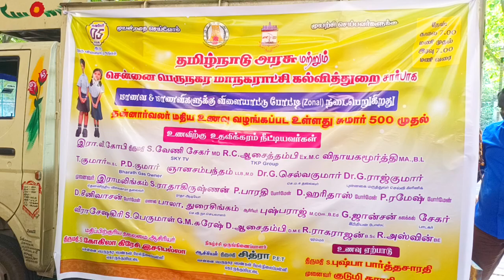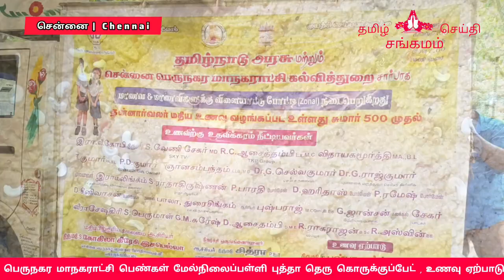மாணவ மாணவிகளுக்கும் மற்றும் பணியாளர்களுக்கும் சுமார் 800 பேருக்கு மதிய உணவுமாணவர்கள்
தமிழ்நாடு அரசு மற்றும் சென்னை பெருநகர மாநகராட்சி கல்வித் துறை சார்பாக மாணவ மாணவிகளுக்கு   சோனல்   விளையாட்டு போட்டி  5 / 11 / 2 0 2 4
காலை  7  மணி முதல் மாலை 6
மணி வரை  நேரு உள் விளையாட்டு அரங்கில் நடைபெற்றது
இதில் மாணவ மாணவிகளுக்கும் மற்றும் பணியாளர்களுக்கும் சுமார்  8 0 0 பேருக்கு அன்று மதிய உணவு தன்னார்வலர்கள் சார்பாக வழங்கப்பட்டது , இந்த உணவு வழங்கிய பெரும் உதவியாக இருந்த மனிதநேயர்கள்
உணவிற்கு உதவி கரம் நீட்டியவர்கள்
திரு  இரா , வீ கோபி , திருமதி எஸ் , வேணி சேகர் , ஸ்கைடிவி ஓனர் ,  திரு , ஆர் , சி ஆசைத்தம்பி ,   எம், சி , டி ,வ்கே , பி குரூப்,
திரு விநாயகமூர்த்தி அட்வகேட் ,
 திரு , டி , குமார் அட்வகேட் , திரு , பி , டி குமார்
 ஸ்ரீ சத்ய சாய் கேஸ் ஓனர் ,
திரு , கே , ஞானசம்பந்தம்  ,
N N N  எம் டி , டாக்டர் திரு ஜி செல்வகுமார் ,  சென்னை மகாஜன சபா தலைவர்,  புன்னகை மருத்துவர் டாக்டர் திரு ஜி ராஜ்குமார் செல்வி கிளினிக் , முனைவர் திரு ராமலிங்கம் , தென்னிந்திய விஸ்வகர்மா சங்கத் தலைவர் ,
திரு , எஸ் ராதாகிருஷ்ணன் ,
ராதா ஆடியோ,
போர் மேன்  திரு , பி , பாரதி ,
போர் மேன் திரு , டி , ஹரிதாஸ் ,
போர் மேன் திரு , பி,  ரமேஷ்
போர் மேன், திரு , டி , சீனிவாசன்,
மணலி திரு , பாலா ,bசென்னை விளாத்திகுளம் நாடார்கள் பேரவை செயலாளர் திரு , துரைசிங்கம் ஆசிரியர்
திரு , புஷ்பராஜ், இந்தியன் போஸ்ட்
ஜி ,ஜான்சன் , நடிகர் மற்றும் பின்னணி பாடகர் கலக்கல் சேகர், திரு ,  சேஷகிரி,
திரு , எஸ் பெருமாள், திரு , ஜி ,  எம் , சுரேஷ்,
திரு , டி , ஆசைத்தம்பி,
டிரம்மர் ஆர் ராகராஜன் , ஆர் அஸ்வின்,
பி இ, தலைமை ஆசிரியர் திருமதி எஸ்  கோகிலா கிரேசி  இசபெல்லா ,
சென்னை பெருநகர மாநகராட்சி
பெண்கள் மேல்நிலைப்பள்ளி புத்தா
தெரு கொருக்குப்பேட்டை ,
நிகழ்ச்சி ஒருங்கிணைப்பாளர் ஆசிரியர் திருமதி சித்ரா  பி ,  இ ,   டி
சென்னை  பெருநகர மாநகராட்சி பெண்கள் மேல்நிலைப்பள்ளி புத்தா தெரு கொருக்குப்பேட் , உணவு ஏற்பாடு செய்தவர் ஆசிரியர் திருமதி எஸ் , புஷ்பா பார்த்தசாரதி
சென்னை பெருநகர மாநகராட்சி பெண்கள் மேல்நிலைப்பள்ளி புத்தா தெரு கொருக்குப்பேட் , என்றும் மக்கள் மாணவர்கள் பணியில் முனைவர் குடுமி சாரதி பின்னணி பாடகர் அனைவருக்கும் நன்றி